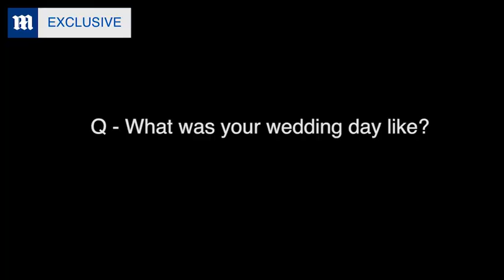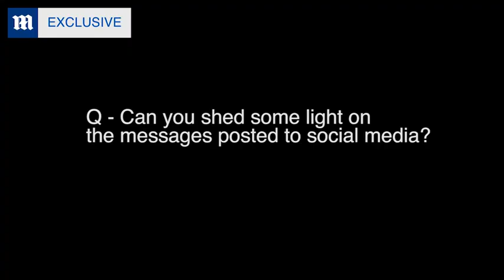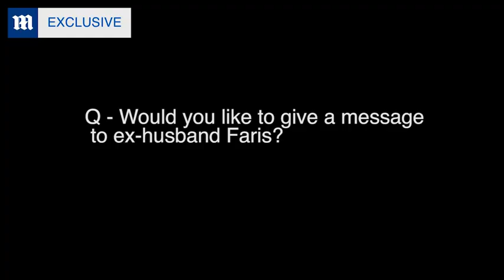VideoFormer Malaysia King's ex-wife tells how marriage collapsed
A Russian beauty queen spoke about how her marriage to the former King of Malaysia collapsed when she was four months pregnant. Oksana Voevodina has not spoken to Sultan of Kelantan Sultan Muhammad V since he walked out on her December 2018.